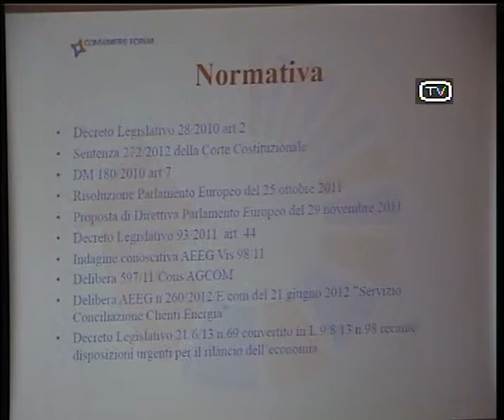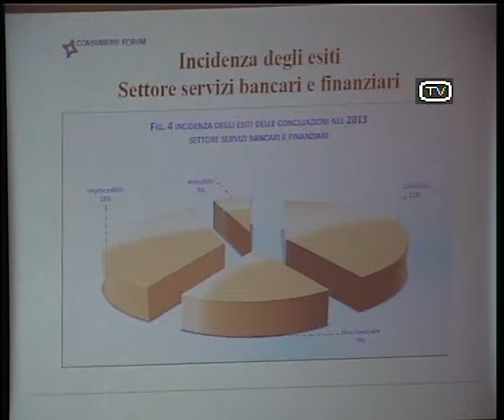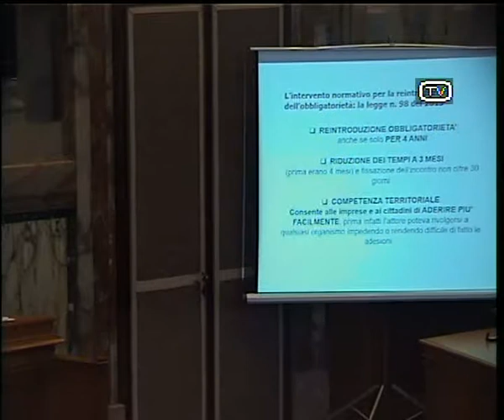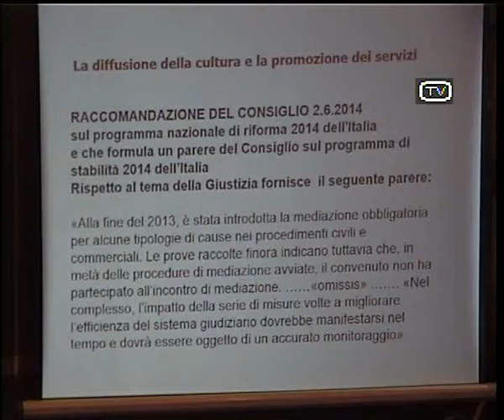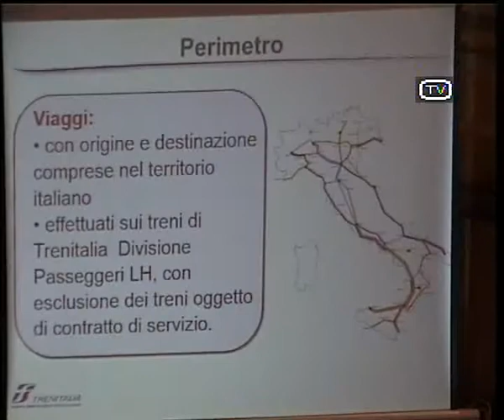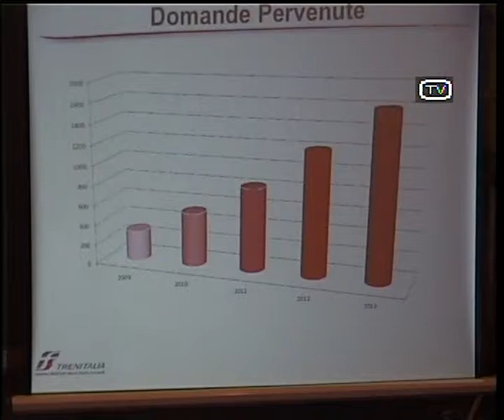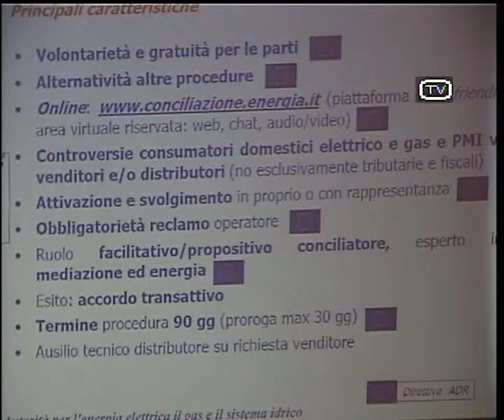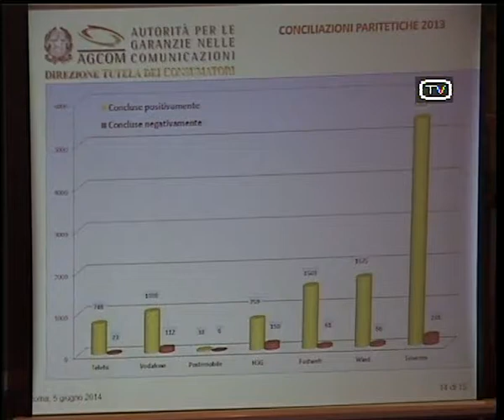La conciliazione paritetica: parliamone. Presentazione Quinto Rapporto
Roma, giovedì 5 giugno 2014. CNEL - Villa Lubin - Sala del Parlamentino - Viale D. Lubin, 2